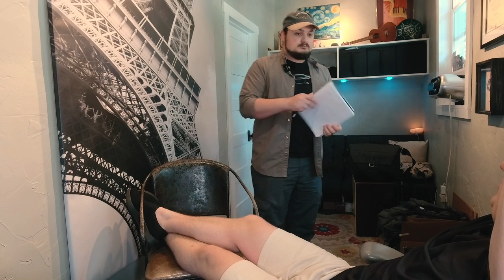The June Vlog | June 17th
Todays a long one! Aidan in the studio discussing making music videos!